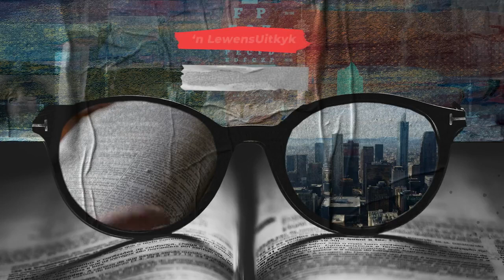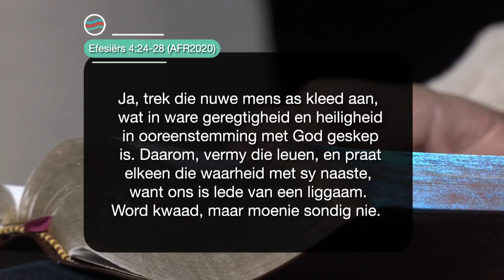Woensdag | 16 Augustus 2023 | Formasiereis: Jesus in my werk?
Preekreeks: 'n LewensUitkyk
Oordenkings: vir Werk
Prediker:  Tarine de Ridder
Reeks: S7 Week 32